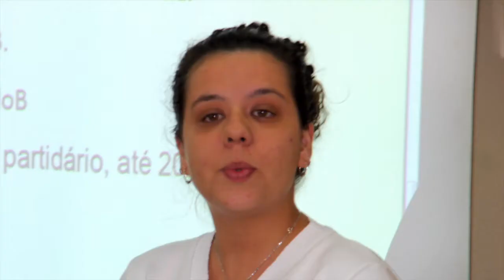A movimentos sociais, Renato Rabelo enfatiza saída política para a crise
A reunião ampliada do Fórum de Movimentos Sociais do PCdoB lotou o auditório do Centro de Estudos da Mídia Alternativa Barão de Itararé, no centro de São Paulo, com representantes de 22 entidades do movimento de mulheres, negros e negras, juventude, LGBT, estudantis, sindicais, de moradia, da saúde e da educação, assim como lideranças estaduais de movimentos sociais e dirigentes do PCdoB.
Na parte da manhã, o presidente da Fundação Maurício Grabois, Renato Rabelo, fez uma apresentação dos principais temas do projeto de resolução ao 14o. Congresso do PCdoB, que ocorrerá entre 17 e 19 de novembro, em Brasília (DF). Ele enfatizou, ao final, a necessidade de compreensão de que a saída para a turbulenta crise que atinge todos os âmbitos da sociedade brasileira, só pode ser política. Ele observa que há intelectuais de esquerda apresentando saídas econômicas, que, segundo ele, não atacam o que o golpe tem de essencial, que é o desmonte institucional da política e da democracia.